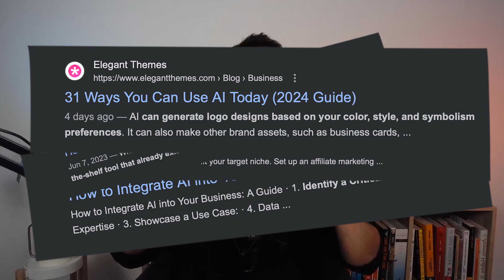From nice-to-have AI features to multi-million dollar opportunities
Many rush into AI initiatives with merely 'nice to have' features, which often fail to impact revenue significantly. Discover how to turn seemingly minor features into multi-million dollar assets. Learn why implementing generalized AI without clear revenue linkage is a common pitfall, and how to avoid it. By aligning AI applications with revenue-related KPIs, you gain actionable insights to drive decision-making and optimize ROI. Don't settle for superficial AI solutions – embrace strategic thinking to propel your business to market leadership. If you're ready to unlock your business's true potential, click the

Host:
Kelwin Fernandes, co-founder and CEO at NILG.AI

NILG.AI - AI Strategy and Software Development
Streamline your business processes with AI